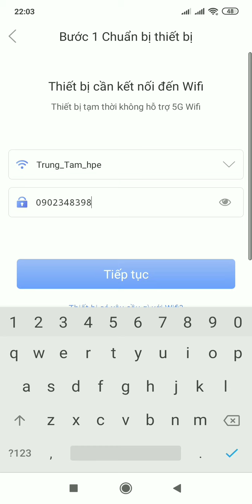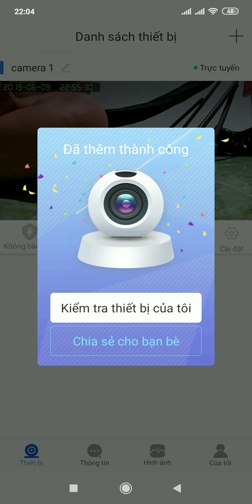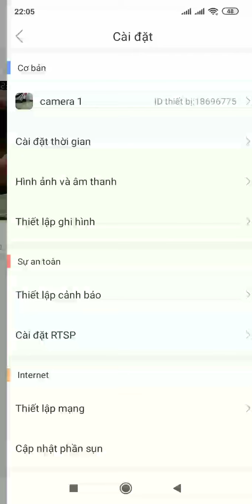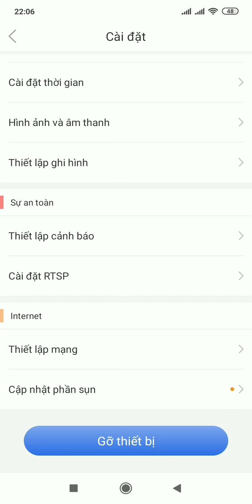Kết nối camera IP yoosee siêu tốc - 0977788536 - thầy giáo Phong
Camera ip yoosee
Gặp thầy giáo Phong
Hoặc
Đặt mua trực tiếp trên
Để hưởng chính sách free ship